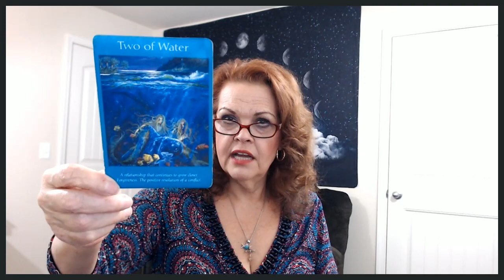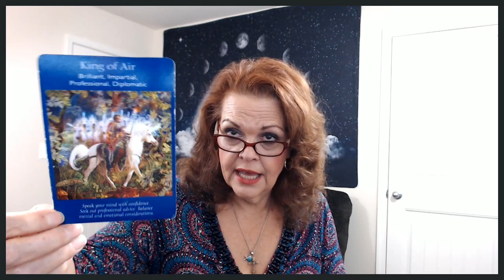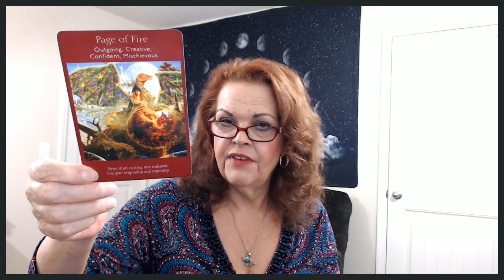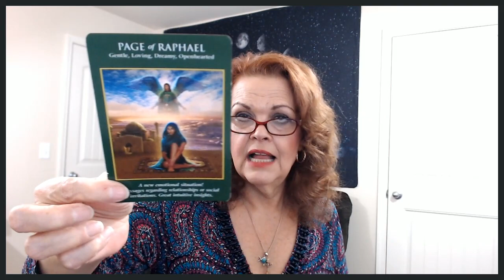Aquarius December 6, 7, 8, 2019 YOU Know What YOU Know!